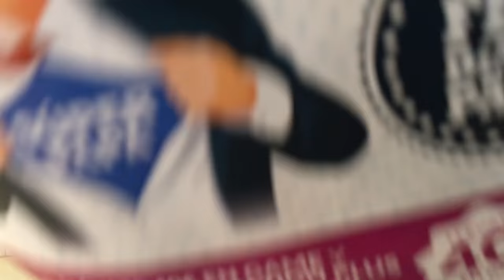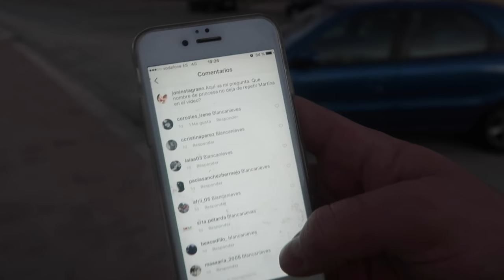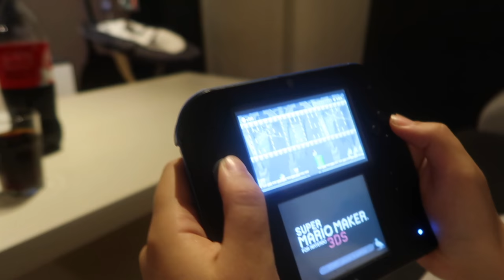SON DEMASIADO MONAS + JONI CON GAFAS ✌️🤓 | VLOGS DIARIOS | Familia Cuchufletilla